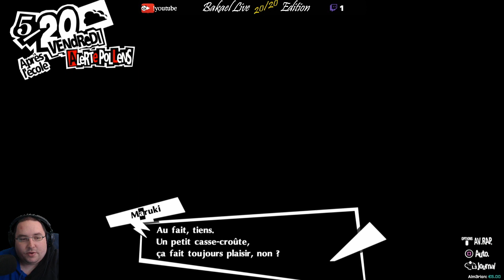[FR/Streameur] Persona 5 The Royal - 22 - Préparation au monde